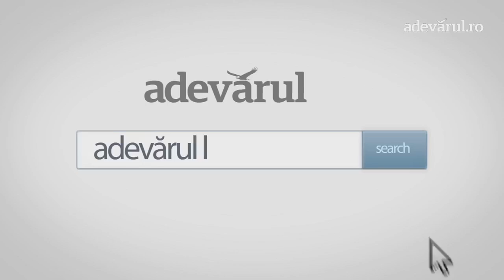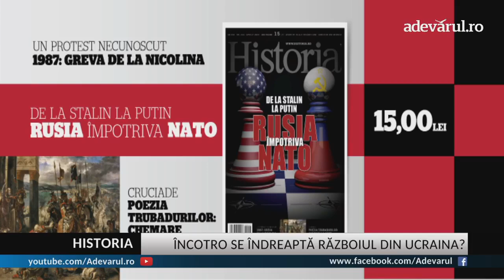Încotro se îndreaptă războiul din Ucraina?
Intrat în a treia lună de la izbucnirea luptelor, războiul din Ucraina se desfășoară într-o nouă fază în sudul și estul țării, fără nicio perspectivă de încetare a focului într-un viitor previzibil. Provocări au avut loc în Transnistria, cu riscul destabilizării situației în Republica Moldova. La ce evoluții ne putem aștepta în acest conflict care se anunță unul de durată? Care este raportul de forțe pe teren și ce anume poate înclina balanța în confruntarea militară?

Discutăm la Dezbaterile Historia despre desfășurarea războiului și efectele lui împreună cu istoricul Marius Diaconescu, profesor la Facultatea de Istorie, Universitatea din București și cu Hari Bucur-Marcu, expert internațional în probleme de securitate, într-o emisiune moderată de Ion M.Ioniţă, redactor-șef Historia.